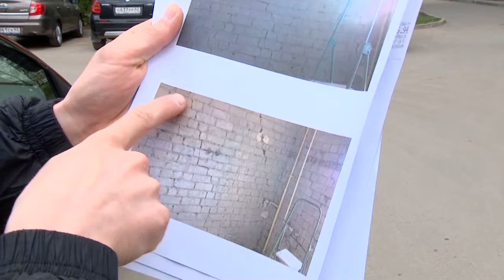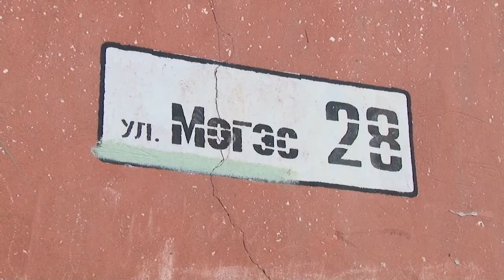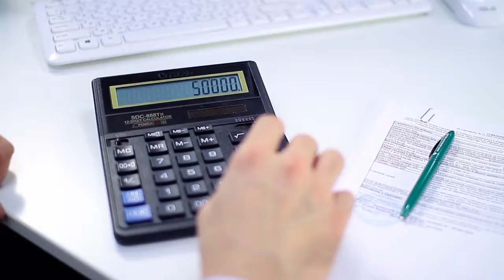День города - новости Рязани 02.05.17